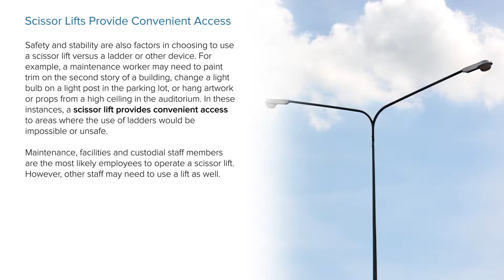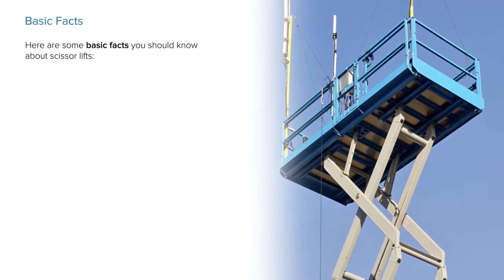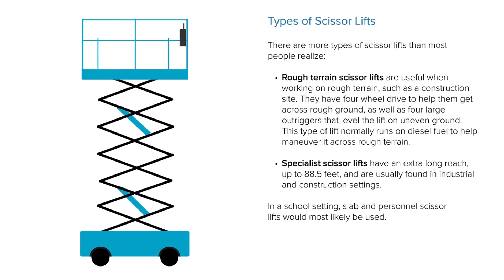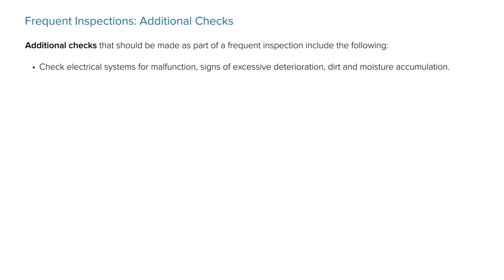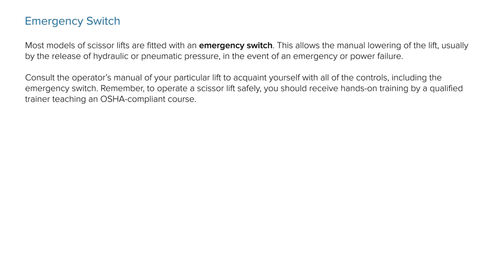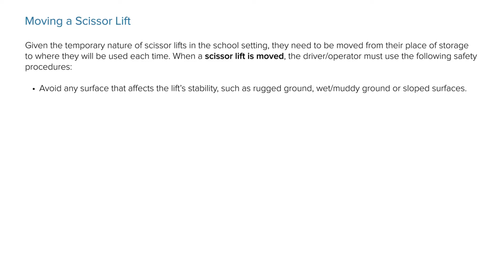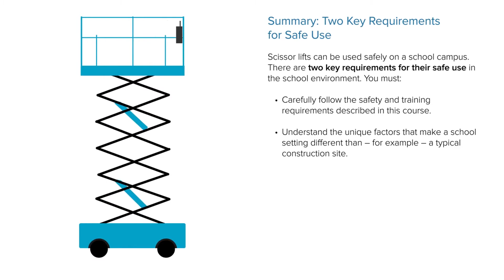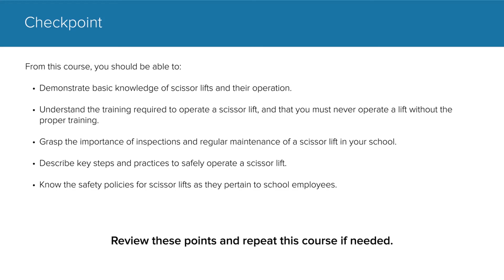Scissor Lift Safety Training Keenan SafeSchools